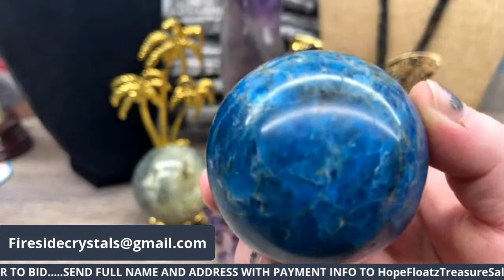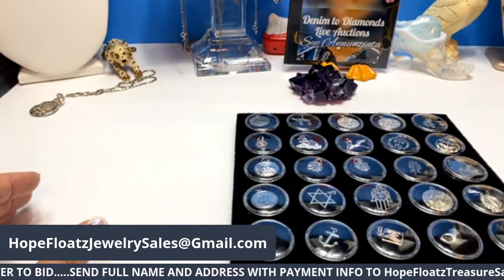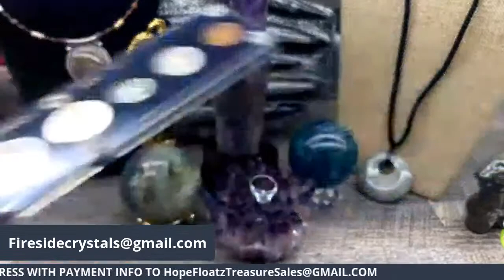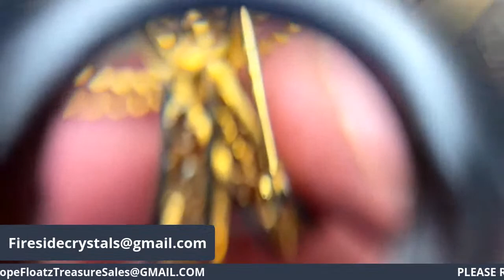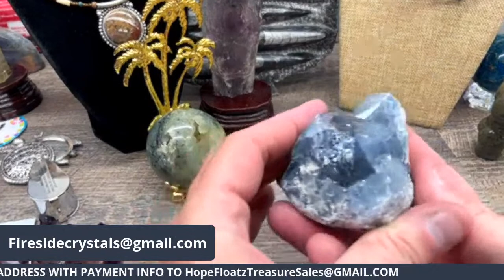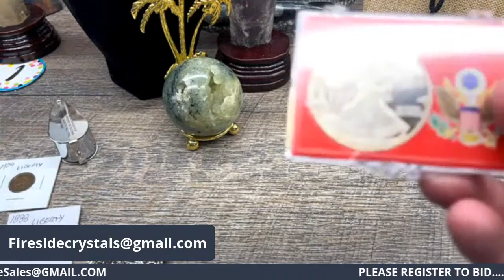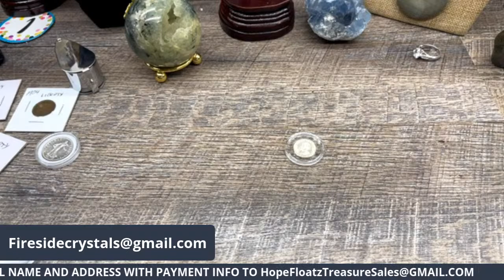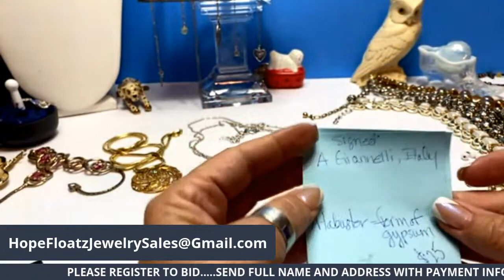JEWELRY AND CRYSTAL TUESDAY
LIVE TODAY AT 4PM EST WITH LISA OF FIRESIDE CRYSTALS AND MINERAL AND CERINA OF CERINA'S CRYSTALS AND JEWELS.  JOIN US FOR STERLING CRYSTALS AND OTHER AMAZING ITEMS